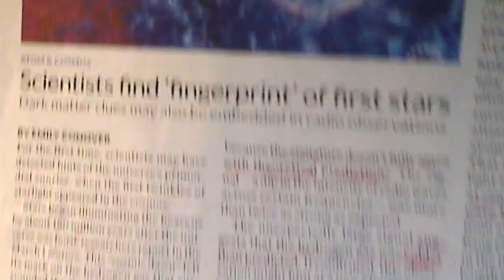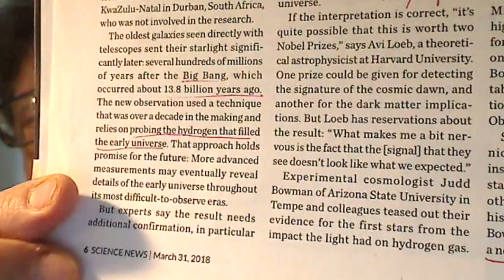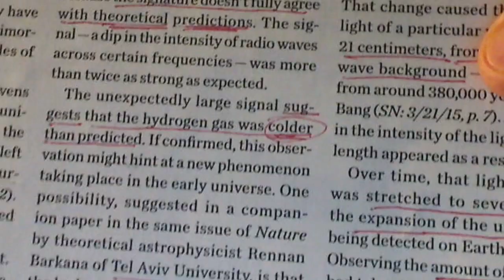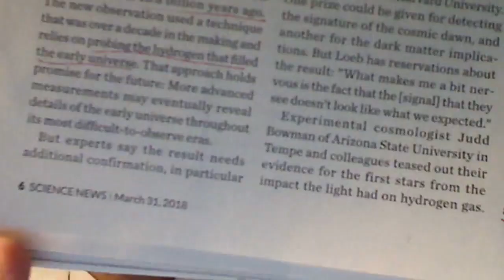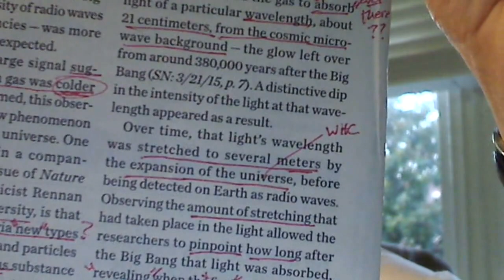Star-baby Theories Continue Against All Data -- PO#90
Points of Origins

Star-baby Theories Continue Against All Data

Continually going against the known laws of science and the known data of the universe ... all evo-secular theories on just how we and the universe as we know it could get here ... without God ... rant on. Sigh. This is just one more of the articles that grate like fingernails screeching on the chalkboard ... to the science-minded folk who know the facts and see that fallacies. So clear! Amen. Keep thinking. DrJ

Please note: These vids I am currently posting were originally on FB just a few yrs ago. I am re-posting them all now, in order to get them all up and available on YouTube. So the articles, though good and real are not current, and I am told that some of the links also no longer work, So please be aware of that and I apologize for any of the resulting glitches. Also the PPT frame “citations below” won’t be there, but you may ask for them by messaging at the FB page for Points of Origins. Yours, DrJ